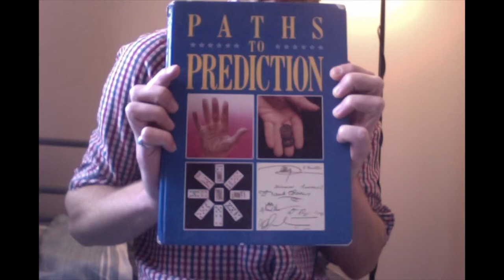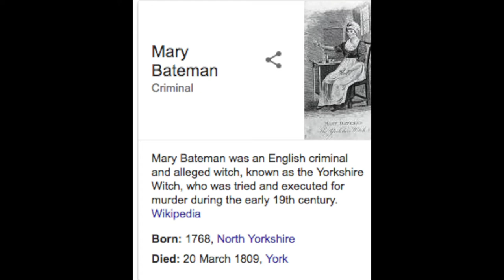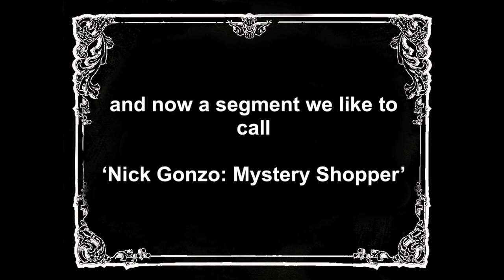[x-pert commander] episode 6, part 1 - RSPCA Oddities and Historical Con Artists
on today's Action Packed episode of x-pert commander, nick and christopher discuss Amazon buttons and new tech in general. There's also new installment of Weird Shit In The RSPCA which prompts some chat about two historical con artists.

the boys also attempt to answer the age-old question - if you had to give birth to an animal, what animal would it be?